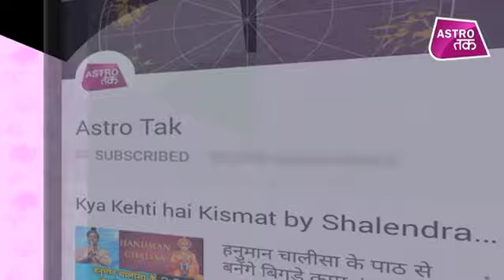सूर्य के एक मंत्र के जाप से मिलेगी सरकारी नौकरी ? | Mahabhagya| Kamal NandLal | Astro Tak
ज्योतिर्विद आचार्य कमल नंदलाल से महाभाग्य में जानिए कैसे सूर्य के एक मंत्र के जाप से मिलेगी मनचाही सरकारी नौकरी